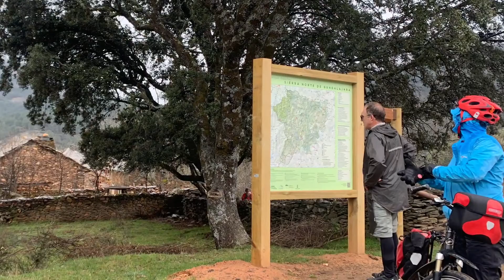Segundo día de Tamajón a La Vereda y La Hiruela con Pedalibre (2/2)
20 marzo 2022 | El Cicloturismo es vida, y las penas compartidas son menos penas y las alegrias compartidas son mas alegria, aprovecha el momento, nada es eterno!
Con las aportaciones de fotos y vídeos de María, Elena, Pedro, Mariano…🥰